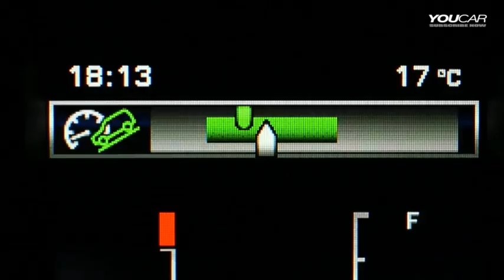► 2013 Land Rover Freelander 2 - TRAILER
Land Rover has given the Freelander 2 a premium overhaul, delivering even better comfort, convenience and driving enjoyment. New colours, new exterior design features, upgraded equipment levels and the new lightweight and efficient petrol engine all contribute to make this SUV even better.

Interior equipment levels soar to new heights in the Freelander 2 with a host of fresh and exciting features including three new colour ways as part of a 'Dynamic' theme, brand new centre console, 7-inch colour touch-screen with enhanced audio systems from Meridian, 7-day timed climate system and optional satellite navigation.
Passive start replaces key dock and there's a new 'intelligent' electric parking brake which adjusts brake force according to the slope the vehicle is parked on. 'Say What You See' - a voice activation system with visual prompts, and rear view camera capability are also both new to the Freelander 2.
Exterior design details have been revamped for an integrated and co-ordinated appearance, including more contemporary lights front and rear using the latest LED technology and a new signature graphic in the front running lights. All-new 17-inch alloy wheels become available at entry-level and a body styling pack option on SE models.
The exciting news on the engine front is that the six-cylinder Si6 petrol is replaced by the turbocharged Si4, four-cylinder engine. Essentially the same engine used in the Range Rover Evoque, this lightweight Si4 GTDi produces more power than the Si6 yet is more economical and sees a 14 percent reduction in CO2 to 224g/km.

All these great new features are underpinned by the fact that the Freelander scores 5 stars in the coveted Euro NCAP for occupant safety. As the most capable SUV in its class, the Freelander 2 offers the durability and sure-footed all-terrain breadth of capability both on and off road that only a Land Rover can provide.

Freelander buyers can continue to choose from two outstanding and highly refined diesel engines, the 2.2-litre 150PS TD4 and 190PS SD4 with four-wheel drive. For extra economy, the 2.2-litre 150PS engine is also available in eD4 two-wheel drive form. Equipped with six-speed manual transmission and Stop/Start, the eD4 achieves an impressive 47.1mpg (6.0 L/100km) and CO2 emissions of 158g/km.
The diesels were updated for 2011, a new turbocharger improving response and increasing maximum torque by five percent to 420Nm. They were also equipped with a standard DPF, reducing particulates by 80 percent. At the same time NOx emissions were reduced by 28 percent and the response time of the Stop/Start system was improved by 22 percent. Other improvements aimed at improving efficiency included a revised shifting strategy on the automatics, low drag engine oils and revised bearing designs whilst noise levels were reduced by 2dB.